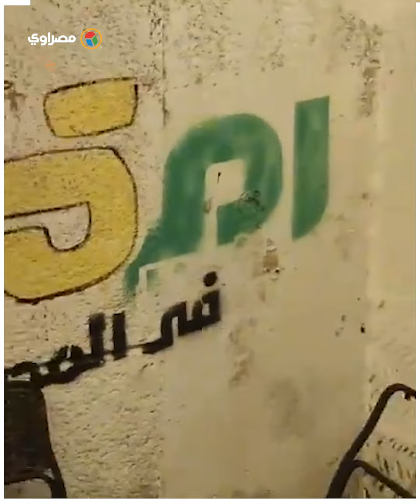الآلاف بالمطرية.. شاهد أكبر مائدة إفطار جماعي في مصر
تصوير محمد معروف